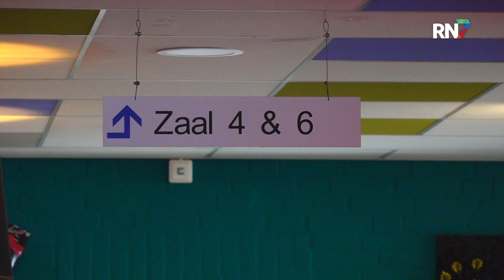Nieuw dorpshuis voor Beuningen || RN7 REGIONIEUWS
De Leghe Polder, gelegen aan de Schoolstraat in Beuningen, ondergaat binnenkort een opmerkelijke transformatie. Het geliefde dorpshuis, waar een breed scala aan activiteiten plaatsvindt voor mensen van alle leeftijden, staat namelijk op het punt een nieuw gebouw te krijgen. De huidige faciliteiten zijn simpelweg te klein geworden om te voldoen aan de groeiende vraag en diversiteit aan evenementen en programma's die er worden aangeboden.